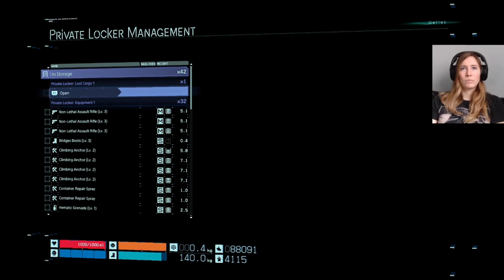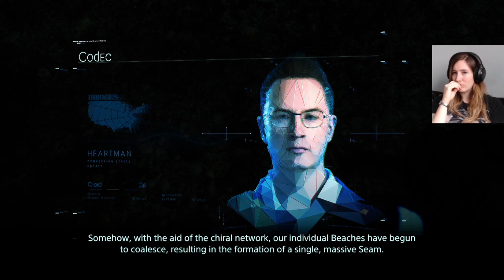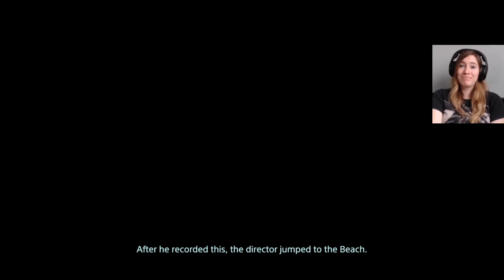Death Stranding Playthrough | Part 23 - Die Hardman's Role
Sam's heading back east in pursuit of Amelie and Die Hardman. Along the way we get some more insight into the pasts of Die Hardman, Clifford Unger, and Bridget Strand.